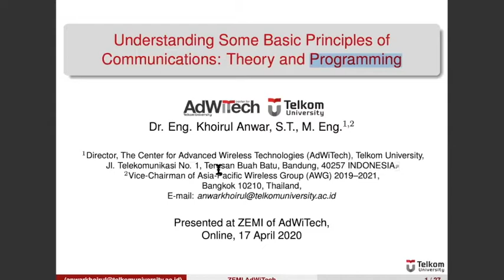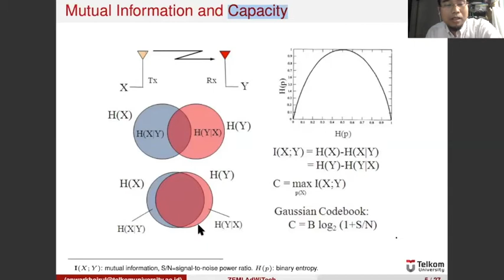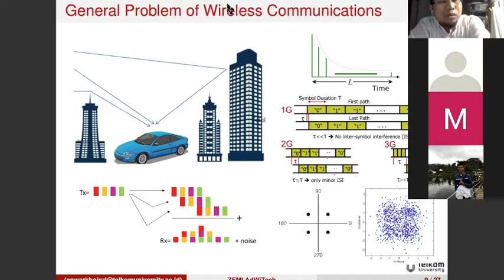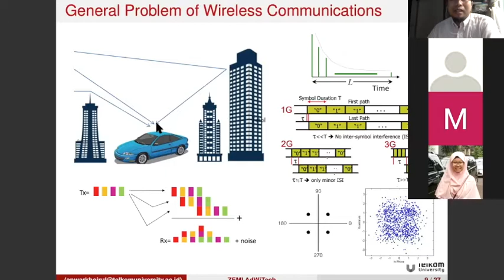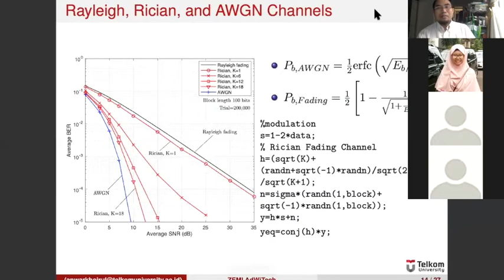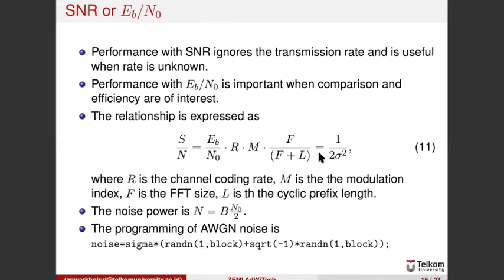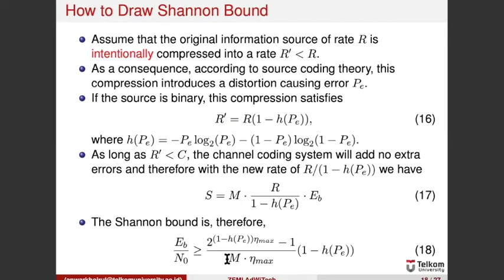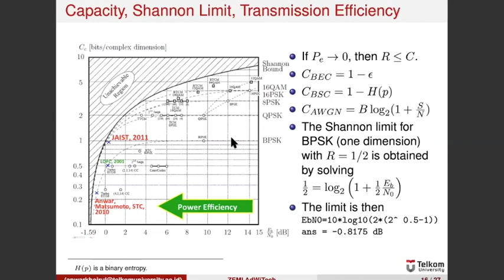Understanding Some Basic Principles of Wireless Communications: Theory and Programming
Understanding Some Basic Principles of Wireless Communications: Theory and Programming. This talk presents some basic concept and theory in wireless communications. Tree of all communications channel model is presented.